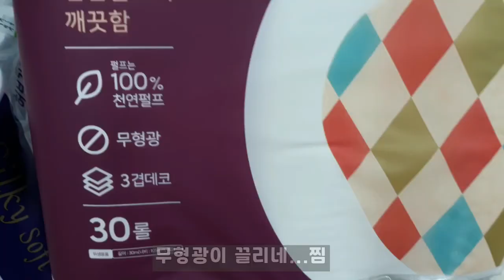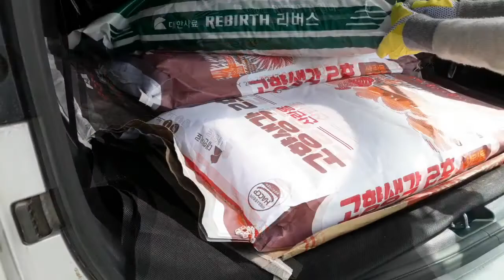귀촌 생활 알뜰 장보기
귀촌 생활 하면서 자급자족한다 해도 들어갈 것은 다 들어갑니다.
다만 아끼며 사는 것 뿐이죠.